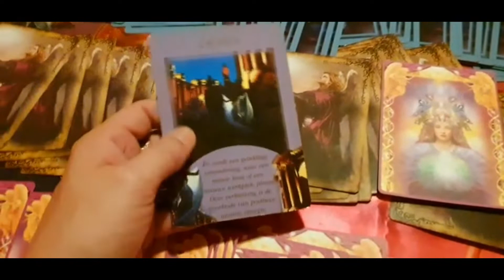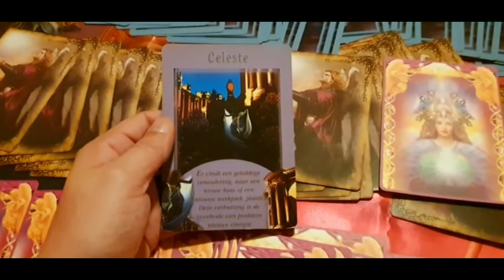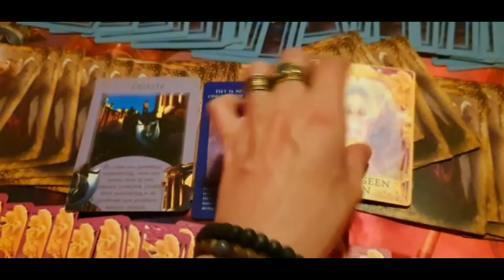Open Dag Engelenkaart Reading 26 Juni 2021- Medium Leroy van Loorbeek.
Hoi.

Elke dag om 14:00 uur een video.

Warme groet,
Medium Leroy